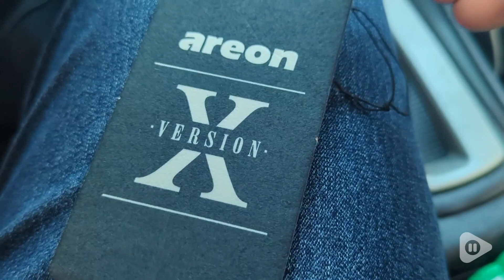AREON Car Air Fresheners | Our Point Of View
AREON Car Air Fresheners

AREON Dry Paper Hanging Car Air Freshener VANILLA Scent
Air freshener with great scent and style.
LUXURY: A very nice treat for any car;
LONG-LASTING FRAGRANCE EXPERIENCE: Follow the instructions on the back for long lasting effect.
Made by AREON - Would Leader in Car Perfumes;